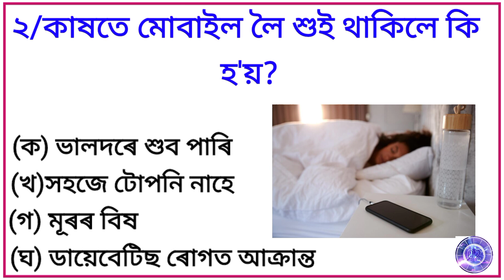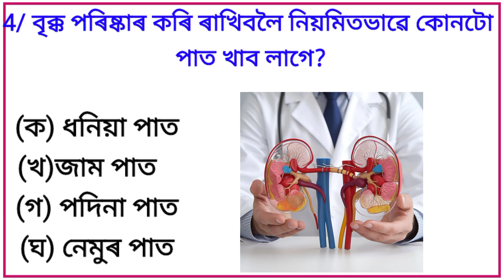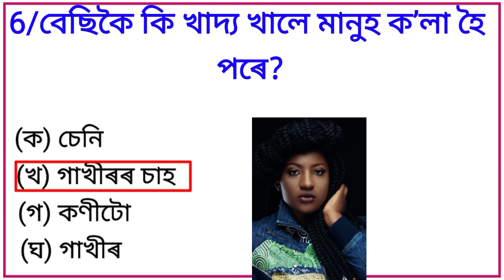বেছিকৈ কি খাদ্য খালে মানুহ কলা হৈ পৰে?/Quiz | General knowledge | Gk Quiz Assamese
বেছিকৈ কি খাদ্য খালে মানুহ কলা হৈ পৰে?/Quiz | General knowledge | Gk Quiz Assamese | Assamese gk

Assamese GK questions and answers || Assam Quiz
20 টা অসমীয়া সাধাৰণ জ্ঞান প্ৰশ্ন আৰু উত্তৰ | আটাইতকৈ গুৰুত্বপূৰ্ণ সহজ অসমীয়া সাধাৰণ জ্ঞানৰ প্ৰশ্নৰ উত্তৰ | অসম কুইজ | অসম জিকে There are 20 important simple knowledge questions and answers in Assamese | common questions answers in Assamese//Simple General knowledge Questions Answers GK Quiz for Class all students | Assamese GK Questions and Answers | Assam GK

Yours Queries -

GK
quiz
india gk
assamese gk bm
ted exam GK
ted questions
apsc question
Gk Arogya
Gk Quiz Assamese
gk in Assamese
Assam PSC question v
Assam psc question answer
important gk in assamese
Assamese gk question and answer
সাধাৰণ জ্ঞান প্ৰশ্ন উত্তৰ
Assam gk quiz in Assamese
assam gk
Assamese gk
General knowledge
assam g.k question and answer
assam gk important topics
assam history important mcq
Free class all day
Study in Assamese general knowledge
assamese important question answer
world gk assamese
Gk in Assamese general knowledge
Assam gk question
indian gk for competitive exams in assamese
science gk questions and answers assamese
assam culture and literature gk
All class free
Assam police job gk
assam police question answer
assam police gk mock test
mental ability questions with answers
Assamese medium gk quiz